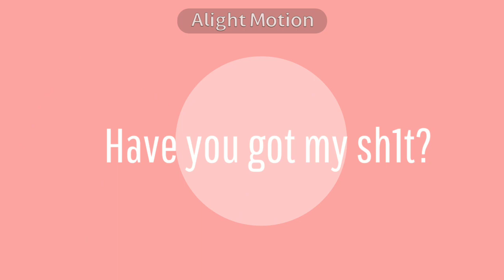Looking like this meme || Eddsworld || TomTord❤💙 or EddTom💚💙?